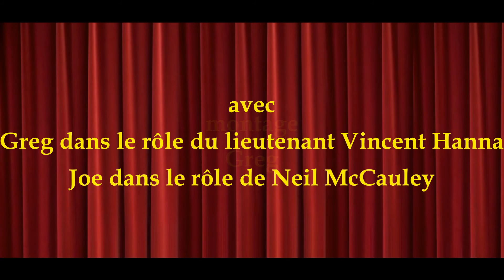Greg & Joe se font une scène : HEAT (la scène du restaurant)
Retrouvez Greg et Joe les pires acteurs du monde dans une scène culte d’un film culte !
Fidèles ou presque au texte de Michael Mann et fidèles à eux-mêmes, Greg et Joe donnent leur interprétation personnelle de la scène du restaurant voyant s’affronter le flic joué par Al Pacino incarné ici par Greg et le truand joué par Robert De Niro incarné ici par Joe.
Qui sortira vainqueur de c duel homérique?

(vidéo humoristique pour ne pas se prendre au sérieux en rendant hommage au travail sérieux des acteurs)